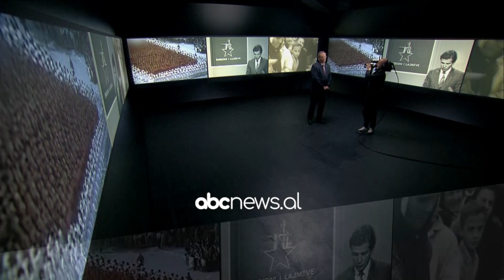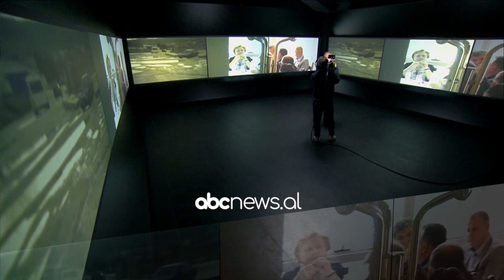Refleksione - Fatmir Toçi - 21 dhjetor 2022 | ABC News Albania